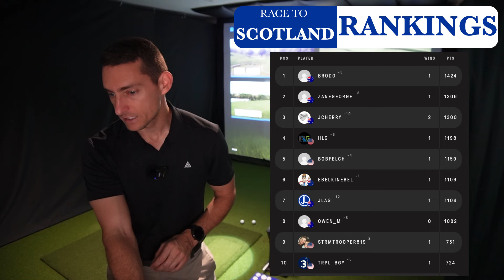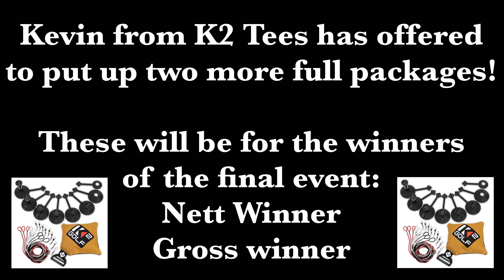The RACE TO SCOTLAND is on! MAJOR LEAGUE NEWS!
In this video I talk about the Joe Lagowski Golf League and announce the sponsors for the final event! This wouldn’t be possible without the people below! Please get behind their business and support the community.